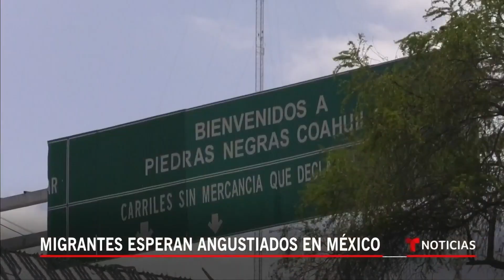Migrantes se apresuran a cruzar antes del fin del Título 42 | Noticias Telemundo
Video oficial de Noticias Telemundo. Muchos migrantes creen que el fin del Título 42 creará una avalancha de migrantes cruzando la frontera y, por ende, las autoridades estadounidenses endurecerán los criterios para permitir las aplicaciones de asilo. Por eso quieren pasar cuanto antes.